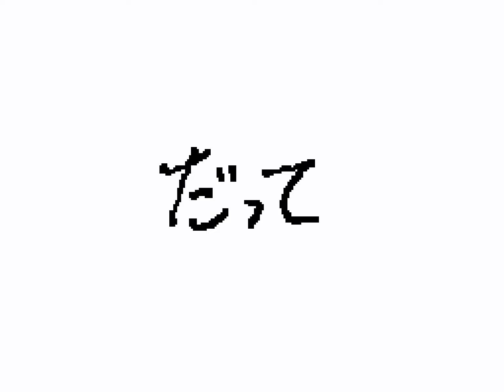Inazuma eleven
Oh